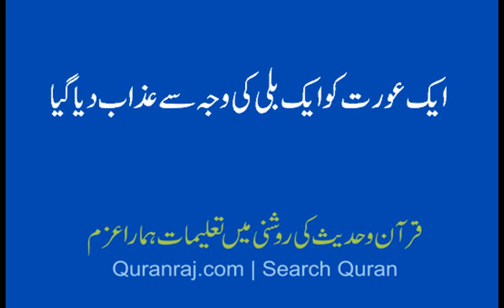aik aurat ko billi ki waja se azab , sahih Bukhari sy bayan